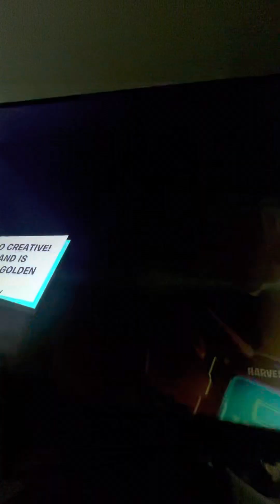Please rate it. If it does not that is ok